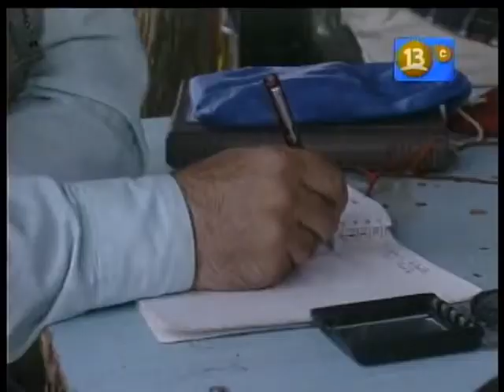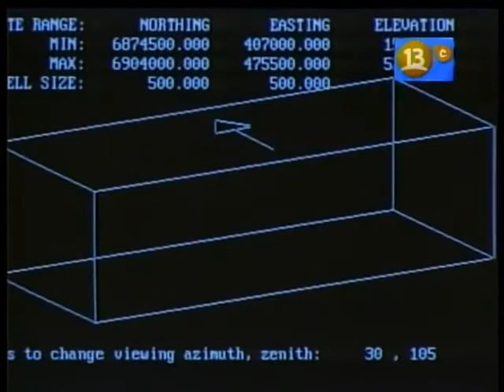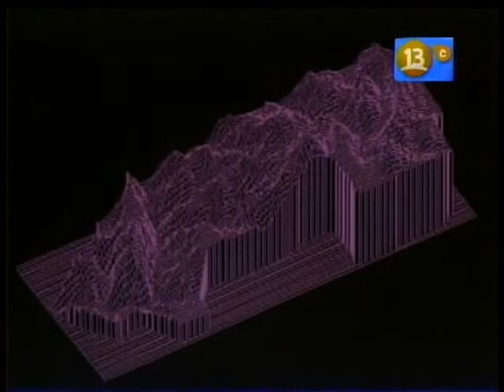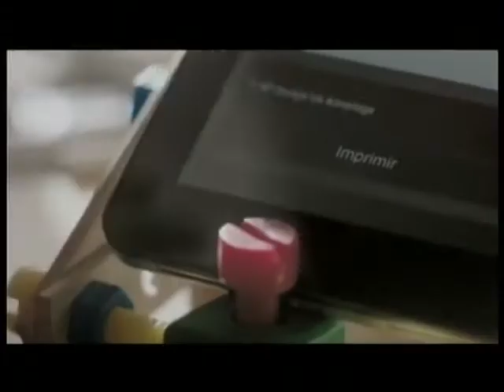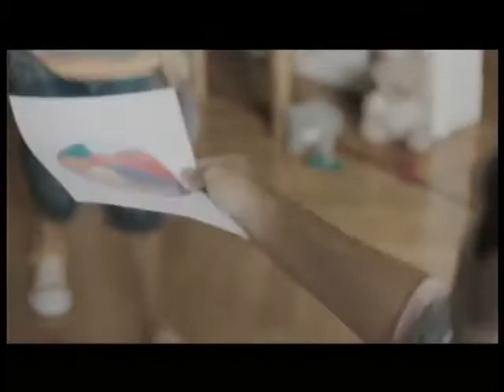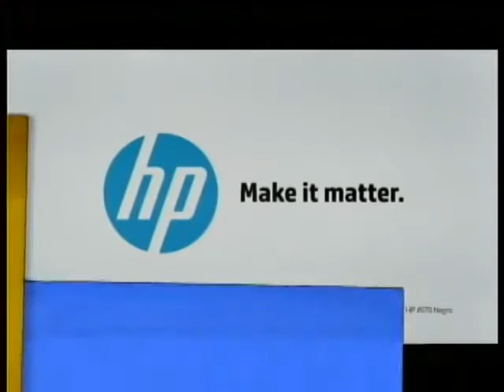Almagro en los Andes Chilenos, documental